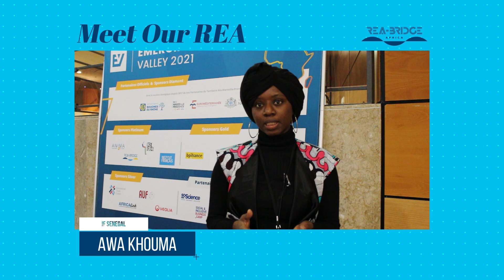[MeetOurREA] Awa Khouma Head of IF Lab Dakar of the French Institute of Senegal (SENEGAL)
📌 The French Institute of Senegal is an establishment of the French Embassy whose mission is to contribute to the dialogue between the French and Senegalese cultures, to the promotion of international artistic exchanges and to the dissemination of the Francophonie, through its cultural programming, its media library, its language courses and its certification offer. The Institut français also participates in the student mobility policy through the Campus France service. The establishment has two sites, one in Dakar and the other in Saint-Louis.

📌L’Institut français du Sénégal est un établissement de l’Ambassade de France ayant pour mission de contribuer au dialogue entre les cultures françaises et sénégalaises, à la promotion des échanges artistiques internationaux et à la diffusion de la francophonie, à travers sa programmation culturelle, sa médiathèque, ses cours de langue et son offre de certification. L’Institut français participe également à la politique de mobilité étudiante à travers le service Campus France. L’établissement comprend deux sites, l’un à Dakar et l’autre à Saint-Louis.